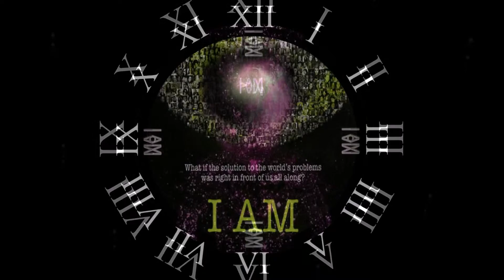Andy Capp ~ ≖≜≖ ~ The Law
~ ⚚ ~ The Law ~ ✡ ~ All Law ~ ✡ ~  The Law ~ ⚚ ~